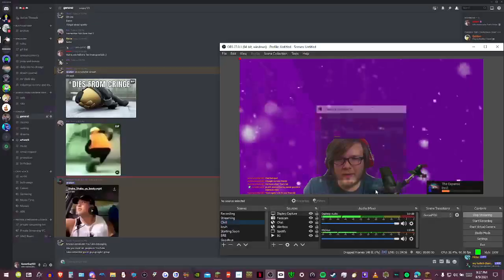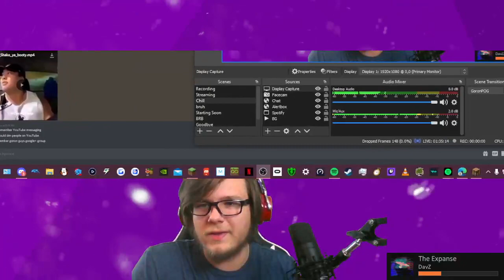can i not die in 30 minutes and run into stream issues LETS FIND OUT A